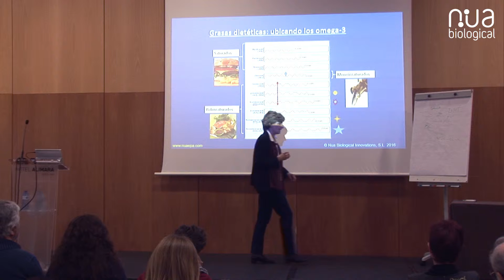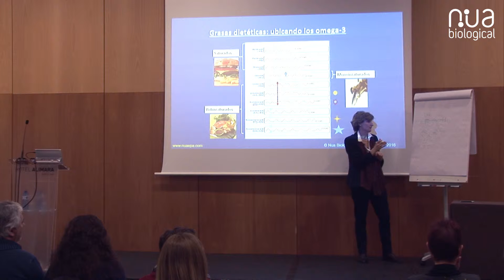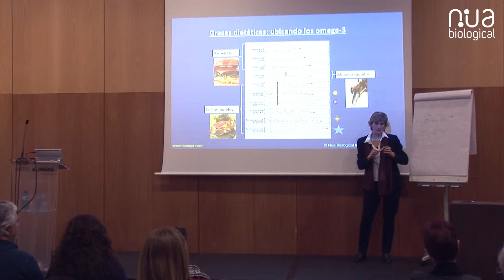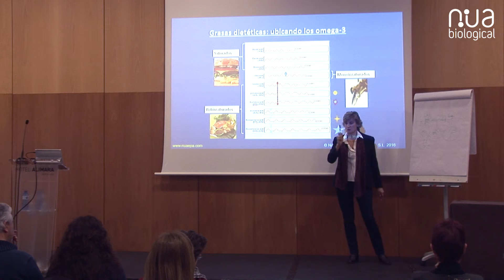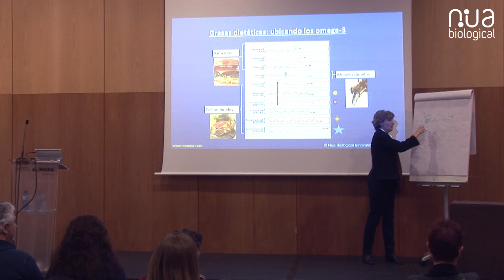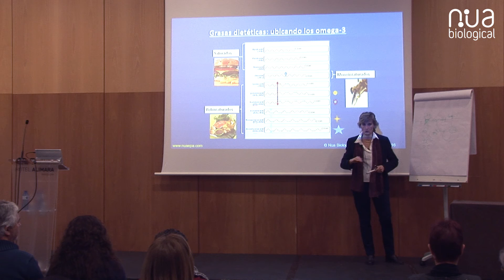3.3B NuaDHA: un suplemento clave para problemas de aprendizaje y comportamiento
3er fragmento de la conferencia de la Dra. Mercedes Aguirre Lipperheide en Barcelona (febrero de 2016)